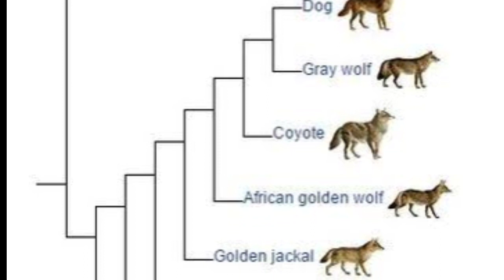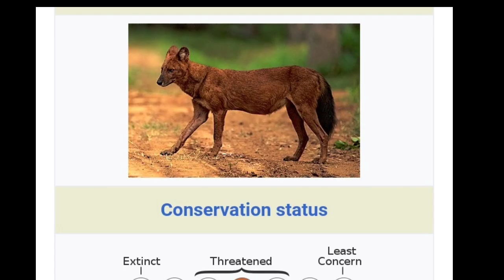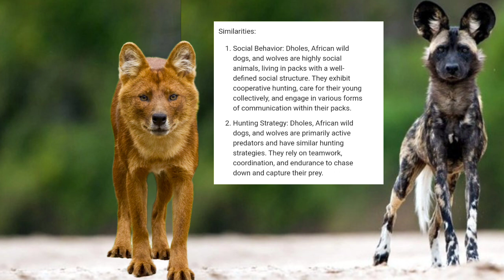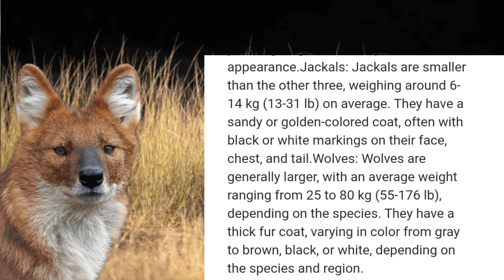Dhole । Wild Dogs of India । Asiatic Wild Dogs । ढोल। भारत के जंगली कुत्तो की नसल ।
AsiaticWild Dogs
Wildlife Conservation
Wild DogFacts
Asiatic Wild Dogs
Wildlife Education
Conservation Awareness
Animal Behavior
Nature Documentaries
In this captivating video, join us as we delve into the enigmatic world of Asiatic Wild Dogs! Discover their unique behaviors, intricate habitats, and the vital importance of their conservation. From the rugged terrains they call home to the challenges they face, we'll unravel the story of these fascinating creatures.

Learn about the critical role Asiatic Wild Dogs play in maintaining biodiversity and ecological balance.

Explore their social dynamics, hunting strategies, and how they adapt to their ever-changing environments.

Dive into the conservation efforts underway to protect these incredible animals and their habitats for generations to come.

Join us on this mysteries of ey to unravel the Wild Dogs and gain a deeper appreciation for the wonders of the natural world.